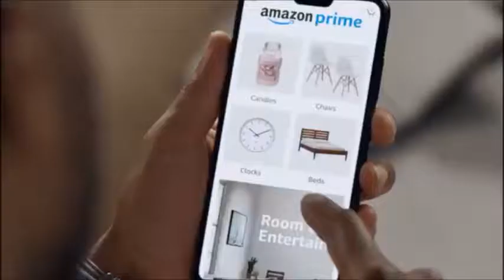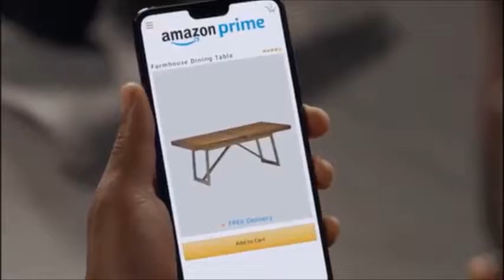Cartoon Network Commercials (September 12, 2019)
Here's the commercials and promos from Cartoon Network recorded between We Bare Bears and American Dad. The list follows:
1. Mao Mao Bumper
2. Lunchables (Nintendo Switch Offer)
3. Nintendo Switch (Super Smash Bros. Ultimate)
4. NERF
5. Legacy Ranch Memory Care
6. Music City Mall
7. Papa John's (Shaquille O'Neal)
8. Amazon Prime
9. Cartoon Network Sign-Off Bumper
10. Adult Swim Sign-On
THAT'S ALL!!!